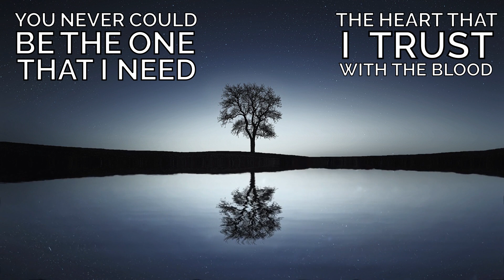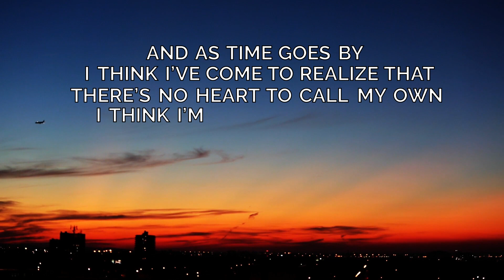Honeymoon Bay - Meant to Be Alone (Lyric Video)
Enjoy our second single "Meant to Be Alone" from our debut full length album, "Riverside Dr". THE ALBUM DROPS THIS FRIDAY, SEPTEMBER 14TH.

►Stay updated on Twitter and Instagram @HoneymoonBayON
LYRICS:

I write these words in disdain,
Just to see what you will say
But you never listen,
You never hear me,
And there’s nothing worse than no one listening,
Why can’t you just pretend to be

Someone who holds me when I’m down,
Someone who stays around.

You never could be the one that I need,
The heart that I trust with the blood that I bleed,
You never could be the wife that I see,
The hand that I hold to get up off my knees.
(Off my knees)

And as time goes by,
I think I’ve come to realize that,
There’s no heart to call my own,
I think i’m meant to be alone.

Oh I think I’m meant to be alone,
Yeah I think I’m meant to be alone.